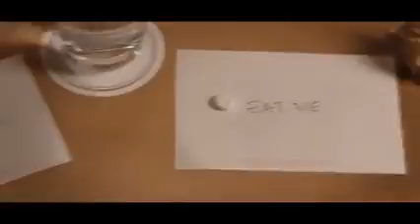nayan video song